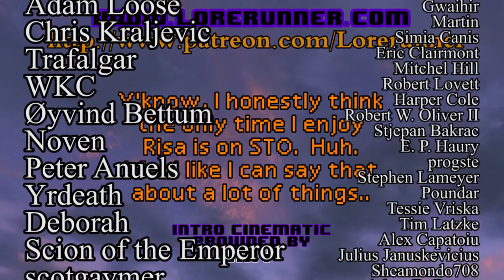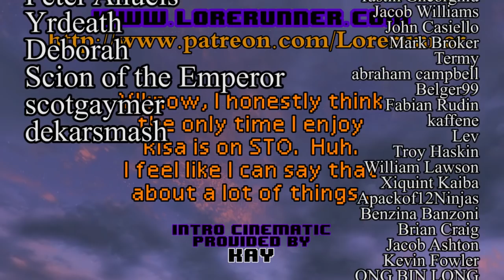Star Trek Deep Space Nine Lamentations S5E07: Let He Who Is Without Sin